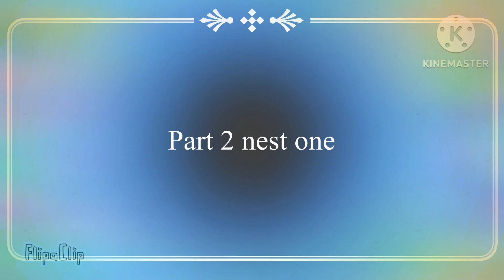Lankybox Foxy vs Alan Becker Agent Smith Edit⛏️⚔️not mine] Idk name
No more: Zig and Shakego no Explanation of video why :not everyone has the experience to this I keep saying to you and you are a good man to be honest with me